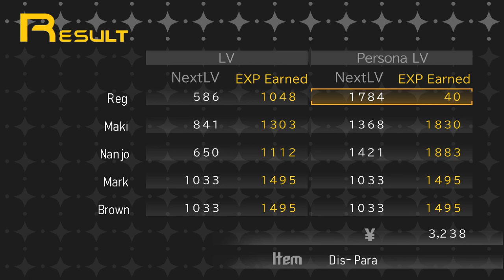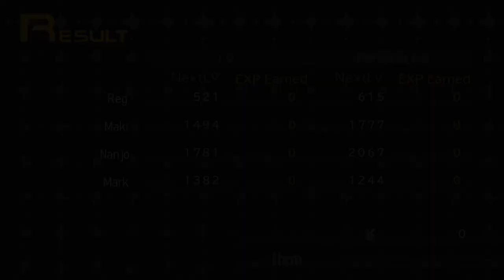Void Ink Plays: Shin Megami Tensei: Persona Part 5: The Velvet Room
We find Mark and Brown, after a "fight" we get the hell out of the police station and finally meet the dong nose man.